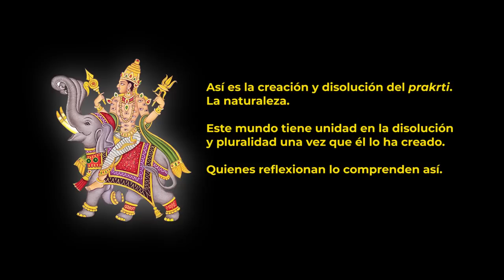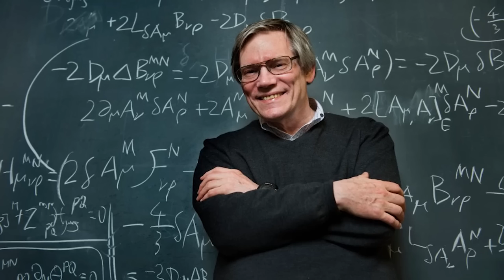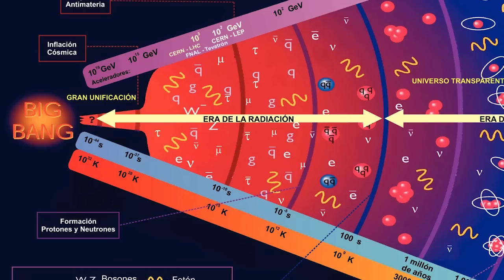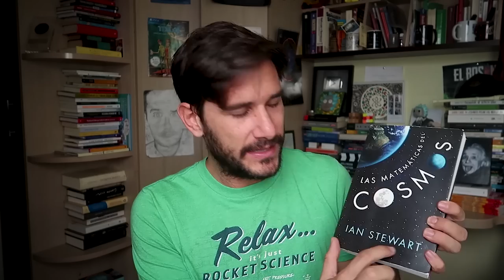¿Y si les digo que igual no hubo BIG Bang? 😱🤯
Repaso una de las teorías más impactantes de la actualidad, una alternativa a la teoría del Big Bang, la teoría del universo cíclico.
Y todo con mucha física, branas, cuerdas, Big Bang, inflación y más.